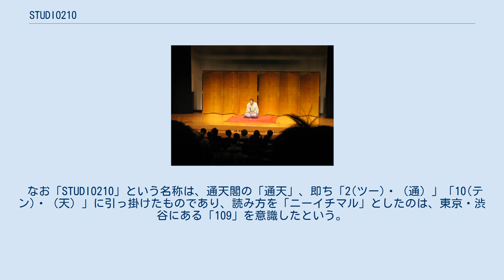STUDIO210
STUDIO210（すたじお・にいちまる）は、大阪市浪速区の新世界にある通天閣地下で、通天閣観光株式会社が運営していた日本の劇場及び演芸場。
 その前身は1989年に開場した、歌謡（演歌）ショー専門の劇場・通天閣歌謡劇場である。
同劇場では2008年6月まで、毎週土曜日及び日曜日に、松竹芸能主催による歌謡ショーを開催してきた。
 2008年7月からは、B1角座の閉鎖に伴い、松竹芸能の演芸興行の拠点が同劇場に移転。
これを機に現在の名称に改めた。
 その後2013年6月まで、ともに松竹芸能の主催で、毎週土曜日及び日曜日に「通天閣劇場 TENGEKI」の名称で演芸興行が、毎週月曜日に「通天閣歌謡劇場」の旧称を引き継いだ名称で従来からの歌謡ショーが、それぞれ開催されていた。
 現在は、通天閣の公式音楽バンドであるイーゼル藝術工房と、同バンドがプロデュースするアイドルグループ『まいどリームス』『ハンバーガールZ』が毎週末に定期公演を行っている。
 1989年、通天閣の地下スペースに「通天閣歌謡劇場」が開設された。
当初は舞台だけでなく居酒屋のようなカウンターも隅に設けており、またすぐ隣には「通天閣囲碁将棋センター」（1976年より開設）も存在していた。
 2001年に囲碁将棋センターが消滅、さらに2004年には、老朽化により地下スペースが全面的に改修され（2005年完成）、これにより地下全体がすべて歌謡劇場のスペースとなった。
この間には、同劇場を本拠とする“通天閣の歌姫”叶麗子（現:叶れい子）が全国区となっている。
 その後は土・日の歌謡ショーを中心に、各種イベントにも利用されてきた。
2008年に入り、B1角座が閉鎖されることになり、松竹芸能はその代替を探した結果、「通天閣歌謡劇場」を演芸興行の拠点とすることを、同年4月に決定した。
 これを機に2008年7月3日より劇場を「STUDIO210」と改名 同時に通天閣側では、同劇場を多目的ホールと位置付けて、興行のない日に各種イベント会場としての活用を広く求めていく意向であった。
 なお「STUDIO210」という名称は、通天閣の「通天」、即ち「2(ツー)・（通）」「10(テン)・（天）」に引っ掛けたものであり、読み方を「ニーイチマル」としたのは、東京・渋谷にある「109」を意識したという。